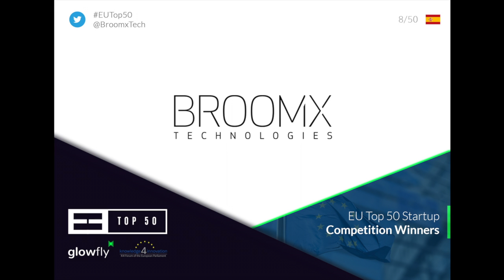Broomx - pitch at EU Top 50 Hemicycle Start-up Convention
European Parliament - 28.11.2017